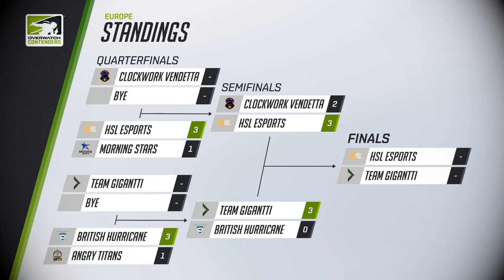LEGDAY Casting Showreel: Winter 2020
A showreel of casting and esports broadcast moments representing my work over the last three years!